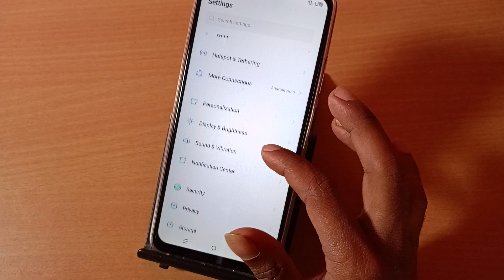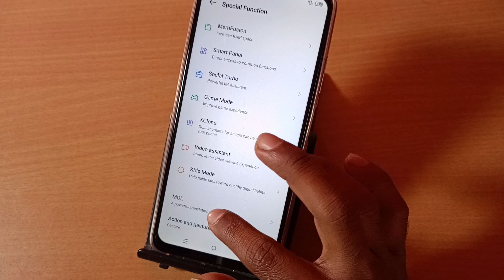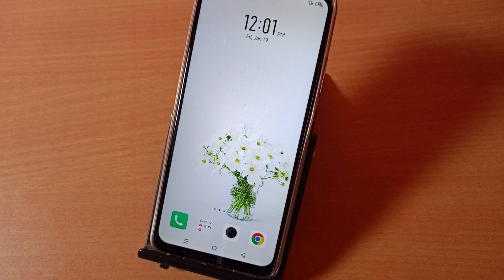Tecno Spark Go 2024: volume button problem - How to Fix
Tecno me volume button problem kaise solve kare